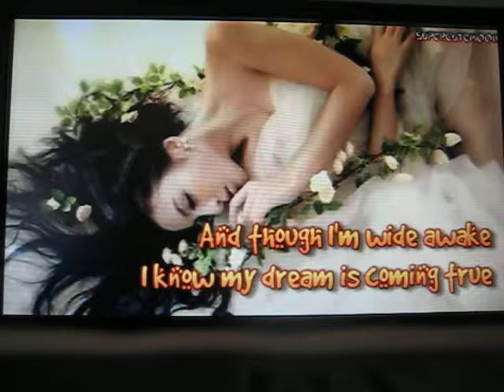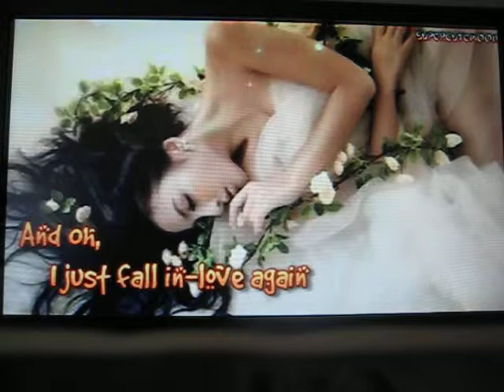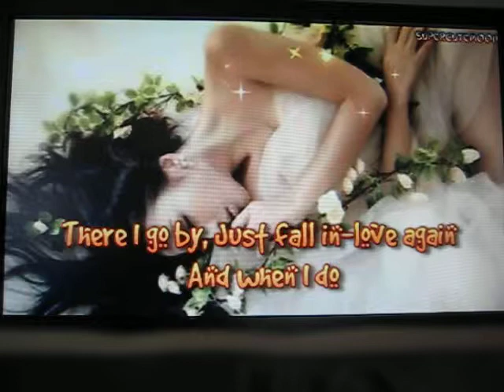My own rendition: Anne Murray's "I JUST FALL IN LOVE AGAIN"